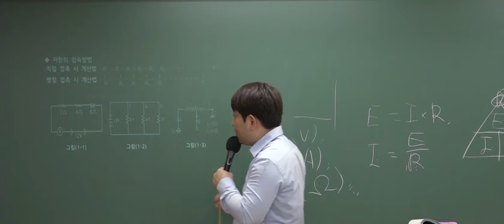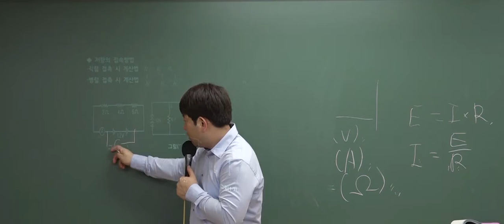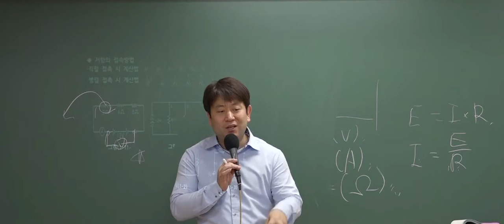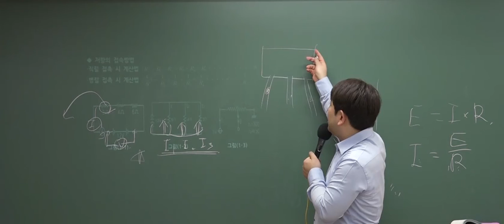9급운전직공무원 완벽대비 저항의 접속방법